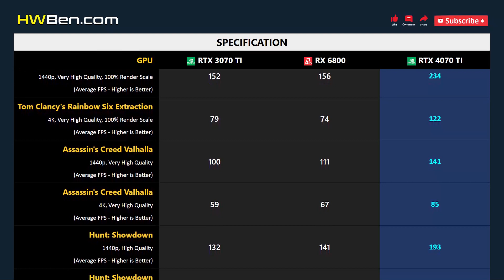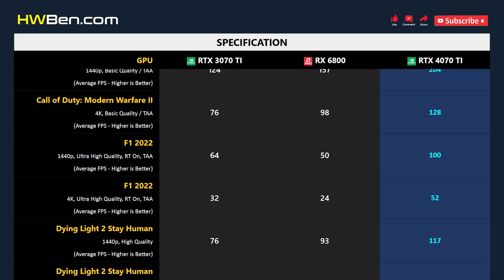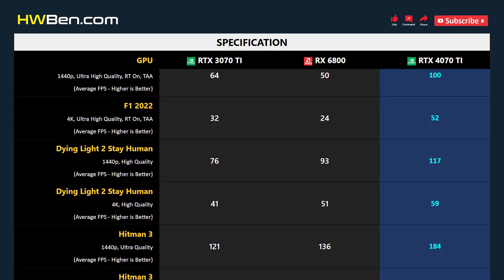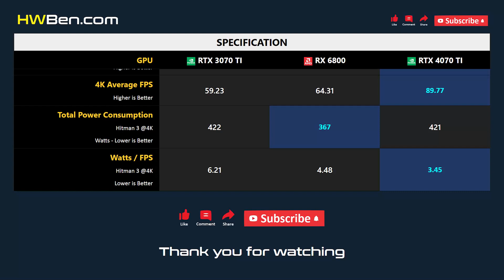RTX 3070 TI vs RX 6800 vs RTX 4070 TI - 13 Games 1440p 4K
NVIDIA GEFORCE RTX 3070 TI VS AMD RADEON RX 6800 VS NVIDIA GEFORCE RTX 4070 TI - 13 Games 1440p 4K

SYSTEM SPECS
CPU: AMD Ryzen 7 5800X3D
Motherboard: MSI MPG X570S
RAM: 32GB DDR4 3200 CL14
OS: Windows 11 21H2
SAM: ON

GAMING BENCHMARK
1 - Watch Dogs: Legion
2 - Tom Clancy's Rainbow Six Extraction
3 - Assassin's Creed Valhalla
4 - Hunt: Showdown
5 - Far Cry 6
6 - The Outer Worlds
7 - Cyberpunk 2077
8 - Call of Duty: Modern Warfare II
9 - F1 2022
10 - Dying Light 2 Stay Human
11 - Hitman 3
12 - Halo Infinite
13 - Shadow of the Tomb Raider